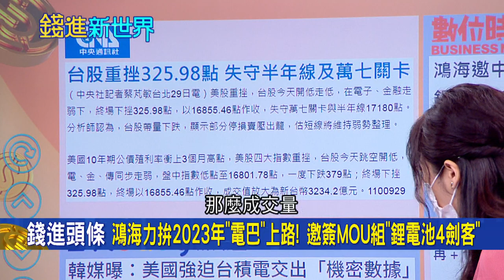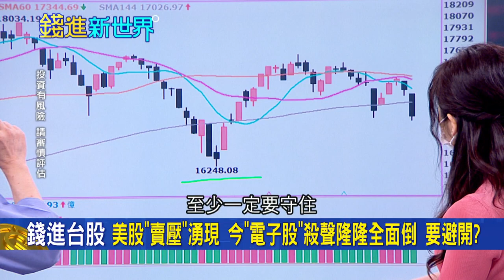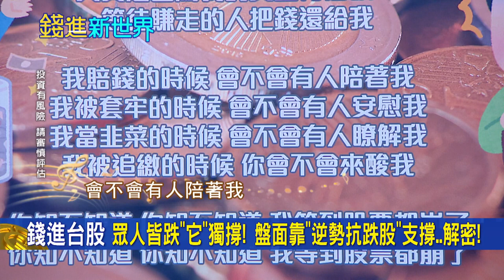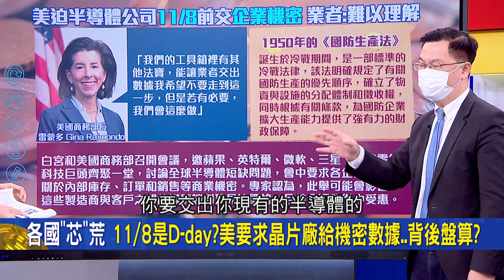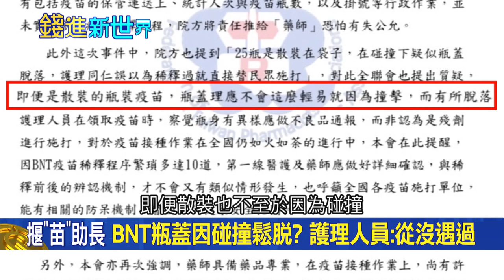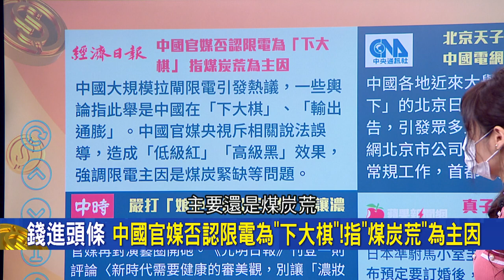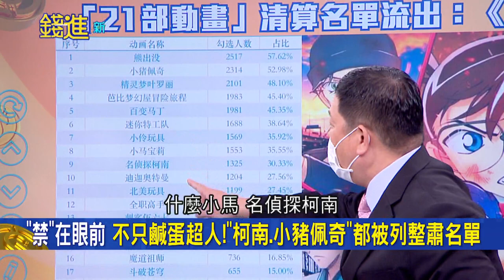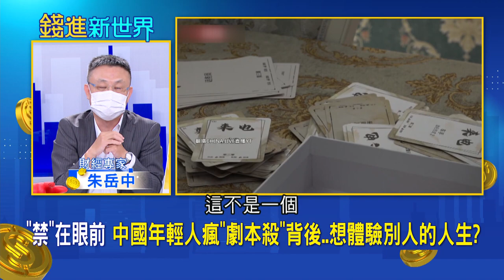為了晶片夢大擺"鴻門宴"? 美國要求各國半導體公司限期交出"企業機密"背後盤算... 英特爾砸錢增建新廠力拚2025挑戰台積電!|邱沁宜 主持｜【錢進新世界】20210929｜三立iNEWS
00:26:35 鴻海事業部總經理陳偉銘 照片誤植 特此致歉